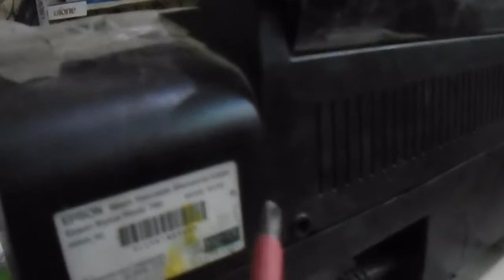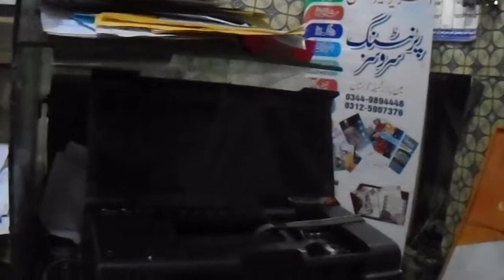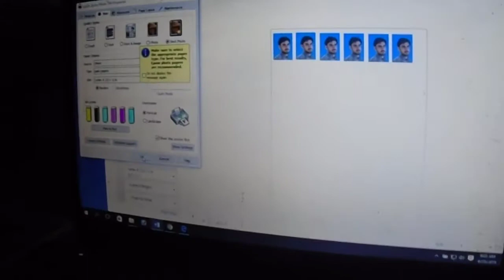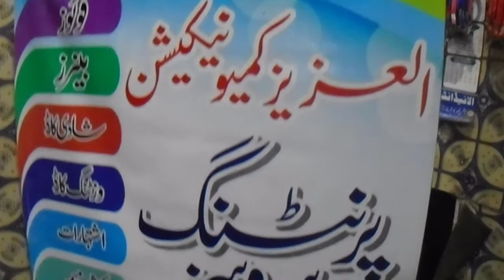How to clear/remove/fix/solve general error of Epson T60 | VOK NEWS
well com to  voice Of Kohistan

in this video, you will learn how to solve / clear/ fix and remove the problem of general error in Epson T60.. Epson t60 general error solution. Other vidoes in respect of Epson T60 Problems and solution have also been uploaded by me on my channel. You are requested to please see those..
epson t60 general error solution in urdu
epson t60 double light error
epson t60 red light blinking
If you found my video helpful and informative, , then please click on like and subscribe button for being updated with more informative and helpful videos regarding general error and other problems

Director:Abdul Aziz

Share Your Videos And Documentary etc:
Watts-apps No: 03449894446